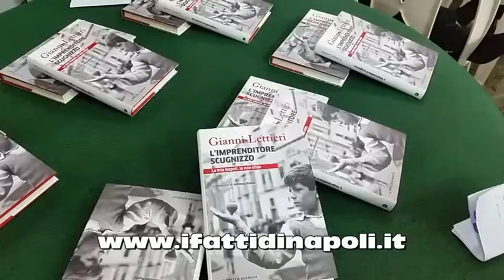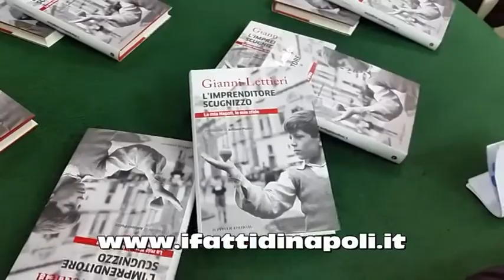Napoli: Lettieri presenta la sua autobiografia e rilancia il suo impegno per la città